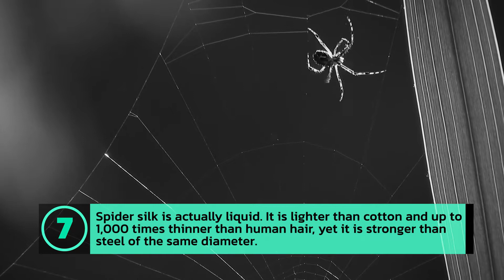20 Unbelievable Facts About Insects | Fun Facts About Insects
Let's delve into the Insects world to get to know some Interesting and weird facts about them. This video covers 20 fun facts about various kinds of insects we see daily but don't know a dime about these crazy creatures.